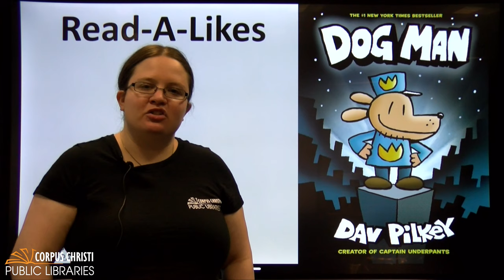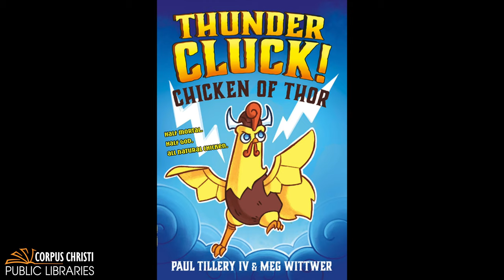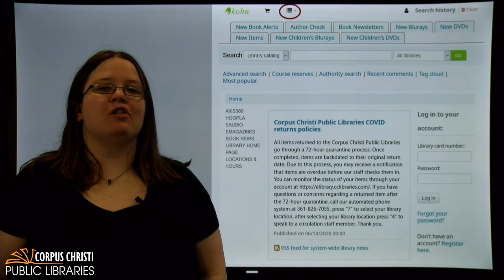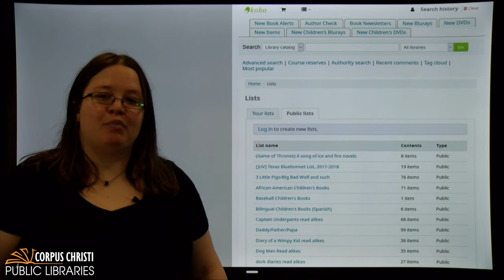READ-A-LIKES with Ms. Caitlin- Dogman series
Join us for an exciting episode of READ-A-LIKES with Ms. Caitlin. If you like the Dog Man series by Dav Pilkey Ms. Caitlin has your next new and thrilling adventure here.

She also gives an overview of how to place holds for curbside pick-up.

Ms. Caitlin is the Youth Librarian for the Anita & WT Neyland Public Library.

For more videos for our other programs with more librarians